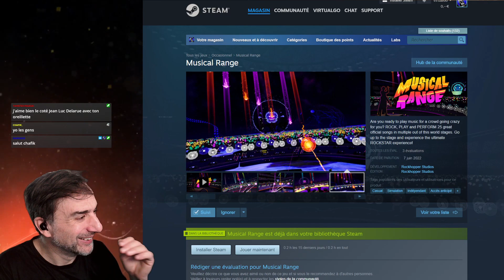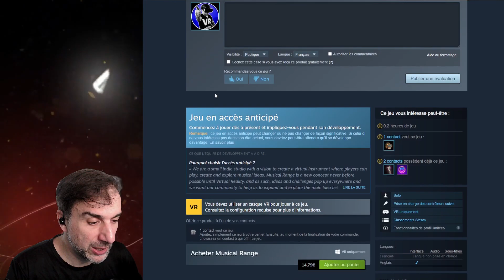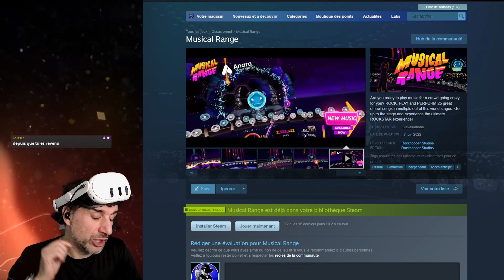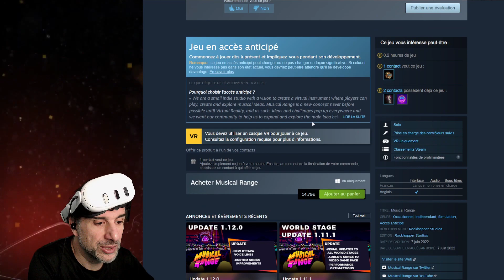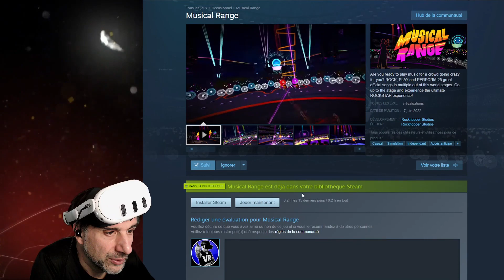QUEST 3 PCVR : Jeu de rythme original mais difficile !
Découverte rapide de MUSICAL RANGE sur QUEST 3 PCVR ! :
"Êtes-vous prêt à jouer de la musique devant un public fou de vous ? ROCK, PLAY et PERFORM 25 superbes chansons officielles sur plusieurs scènes hors du commun. Montez sur scène et vivez l’expérience ROCKSTAR ultime !"

⚪ Les CASQUES VR et ACCESSOIRES VR dans ma boutique AMAZON